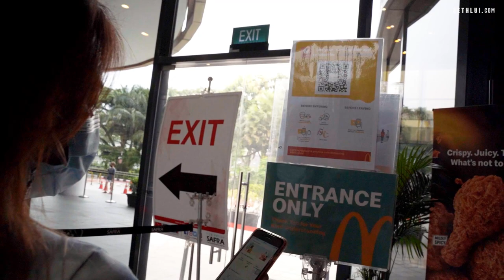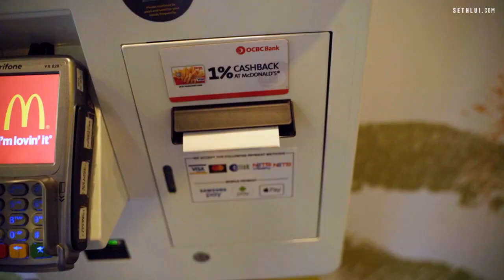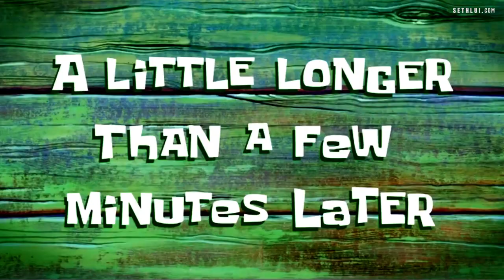We tried McCrispy, but was it worth the hype? - Eating Out: McCrispy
Remember the days, when chicken in Mcdonald's was great~ McDonald's has brought back their legendary McCrispy chicken- this time, for real and forever. Catch Hoo Yi and Corliss as they get their hands on these juicy, thicc chicken pieces and decide whether it really deserves all the hype!

Shot by: Hoo Yi
Edited by: Priscilla